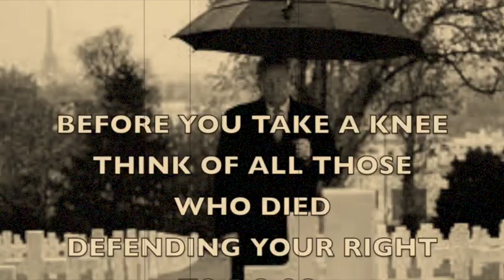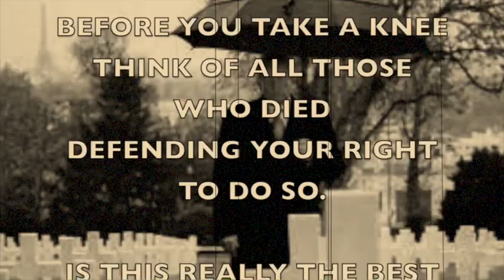Jason gong jones SOME GAVE ALL